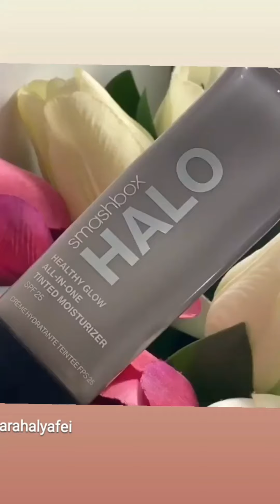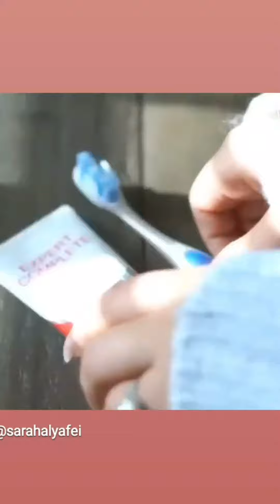يمنيه ومعها الجنسيه السعوديه/عزباء _معلومات عن ساره اليافعي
مسلسل سندس
ابطال مسلسل سندس
حلقات مسلسل سندس
الممثله ساره اليافعي
نوف في مسلسل سندس
الفنانه ساره اليافعي
ساره اليافعي
زوج ساره اليافعي
انستجرام ساره اليافعي